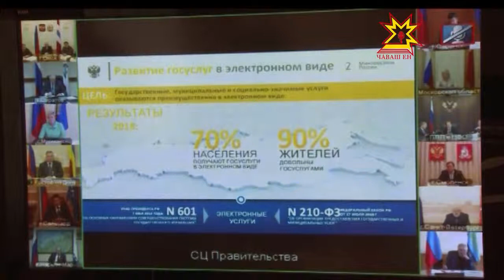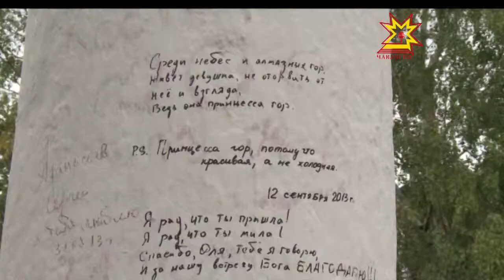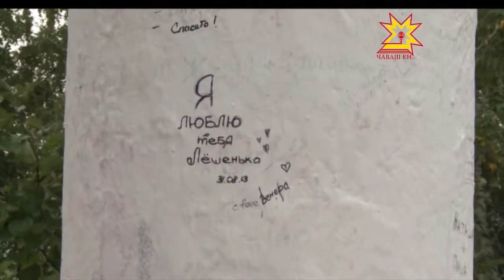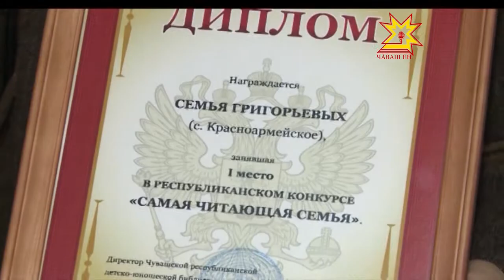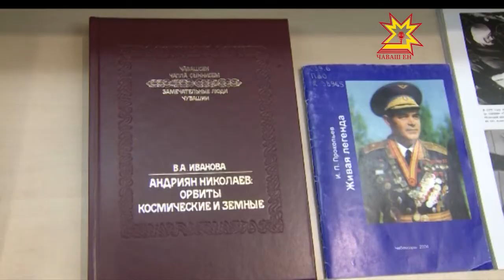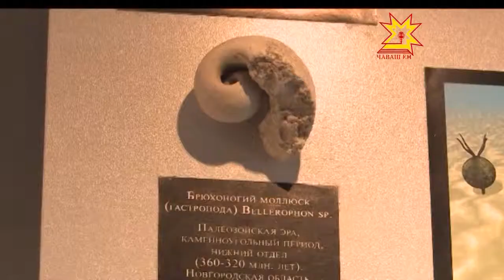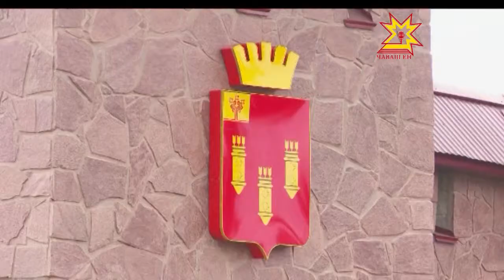Республика 19.09.2013 (на чувашском)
В выпуске:
- Пуласлăхра электронлă паспортсем
- Çыракан «талантсем» валли вырăн кирлĕ
- «Чи нумай вулакан çемье»
- Андриян Николаева халалласа çĕнĕ кĕнеке тухнă
- Çĕнĕ Шупашкарта палеонтологи куравĕ уçăлчĕ
- Чăвашра наци кросне 50 пин çын тухать